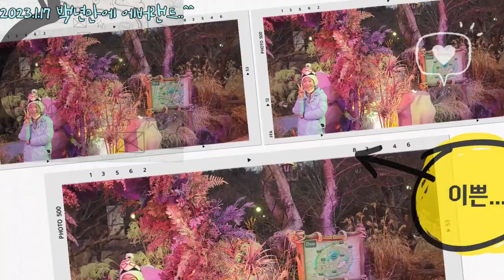2023.1.17 주하 에버랜드 🎶/왕토끼/놀이동산/청룡열차/서울근교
10년 만에 가봤네요  주하가  너무  좋아합니다  역시 놀때는 평일에  가야  사람도 없고 좋네요
놀러갈때는  무조건  평일에  가는걸로  ㅎㅎ